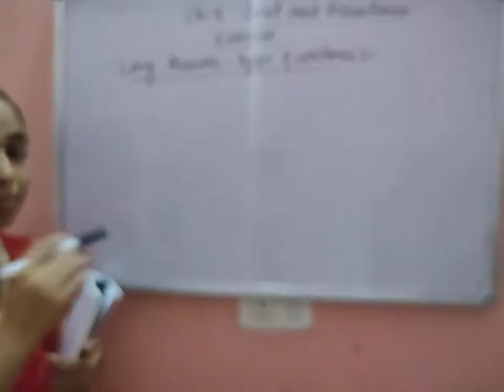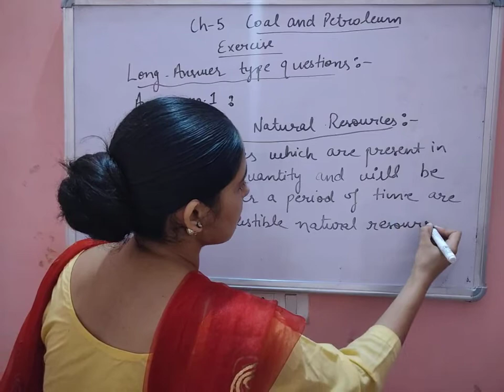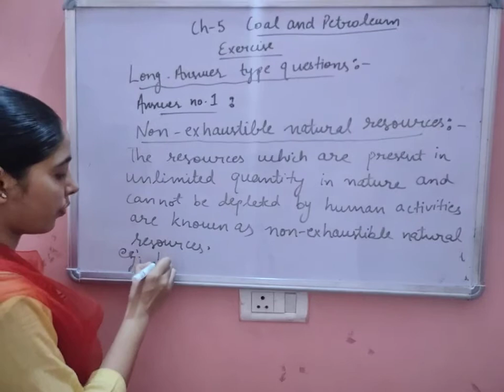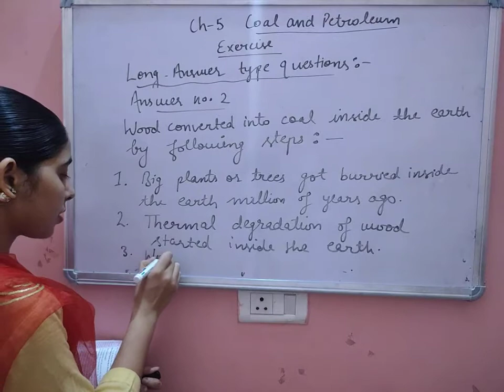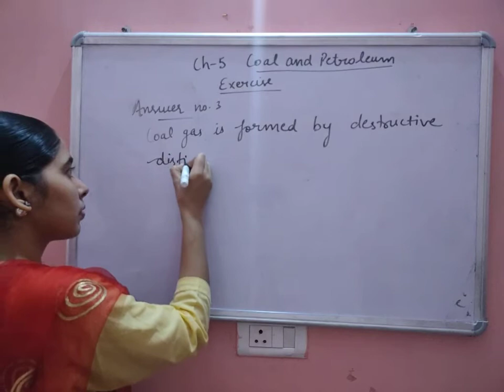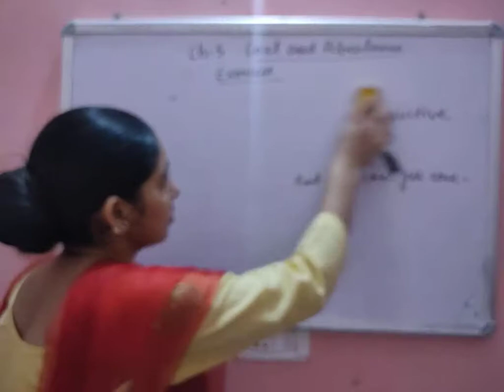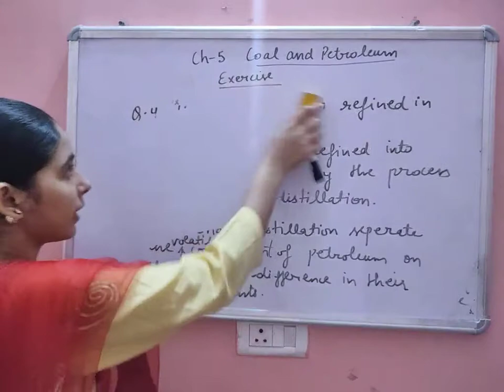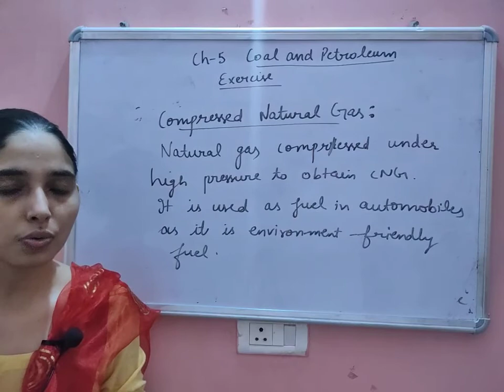Exercise part -2 || ch-5 || coal and Petroleum || class-8th || science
A platform to learn science